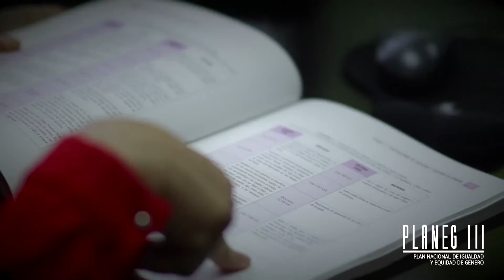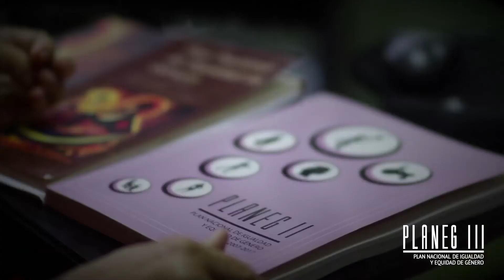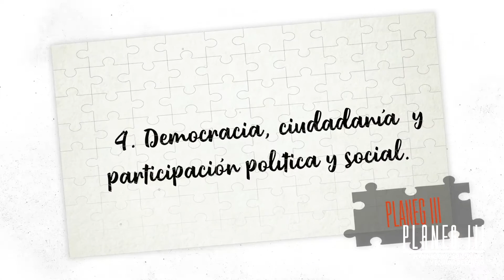Plan Nacional de Igualdad y Equidad de Género - PLANEG III 2019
En la Dirección General de Contrataciones Públicas estamos comprometidos con el avance de las políticas que logren un país más equitativo para todos y todas. En el día de hoy, el Ministerio de la Mujer presentó el III Plan Nacional de Igualdad y Equidad de Género  (PLANEG III), el cual plantea los 7 temas nacionales para lograr la equidad de género:

Tema Nacional I. Educación para la Igualdad

Tema Nacional II Salud Integral de las Mujeres

Tema Nacional III Autonomía Económica

Tema Nacional IV. Ciudadanía, democracia y participación política y social

Tema Nacional V La igualdad de género y el medioambiente

Tema Nacional VI Violencia de género contra las mujeres

Tema Nacional VII Tecnologías digitales para la autonomía de las mujeres.